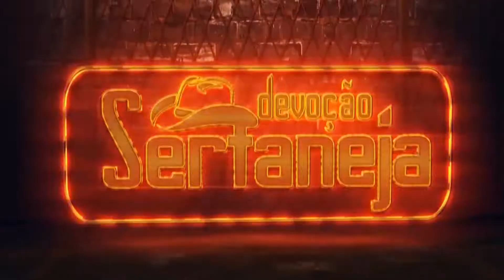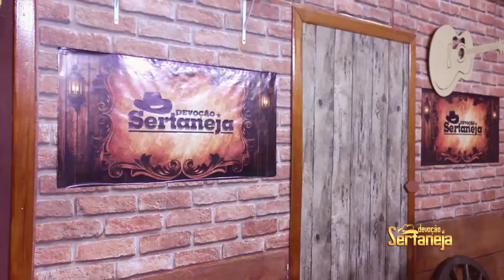Ney & Nando no Programa Devoção Sertaneja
Escreva nos comentários: Seu nome, a cidade de onde você está,
e pode sugerir alguma música que você goste.